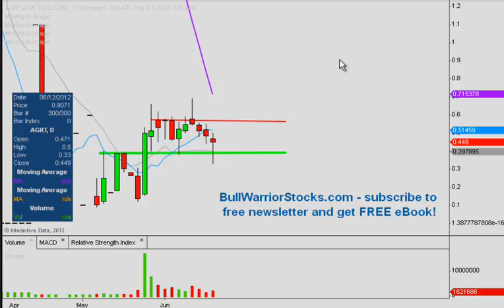AGRT Stock Trading Chart_ 6/12/2012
Are you a FaceBook member? Want 'real time' alerts?